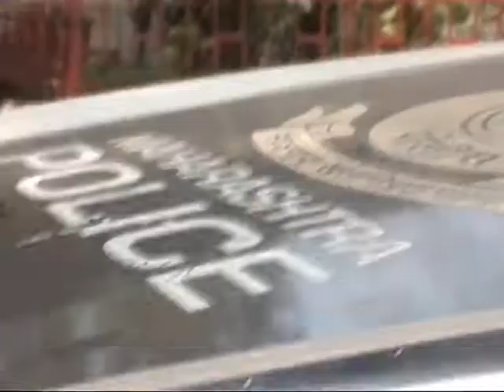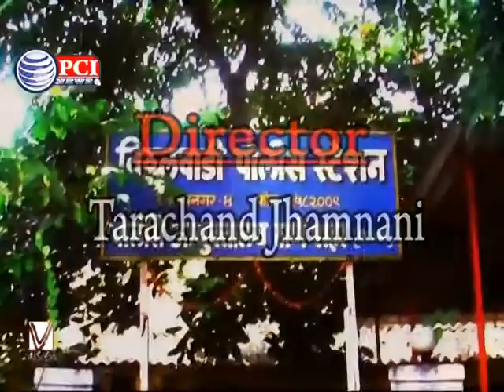PCI News 19 03 16